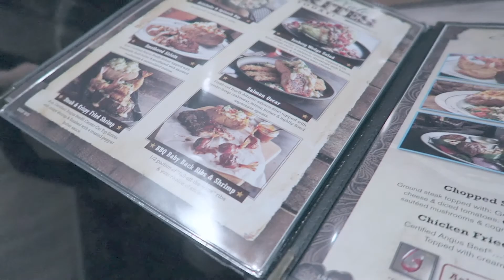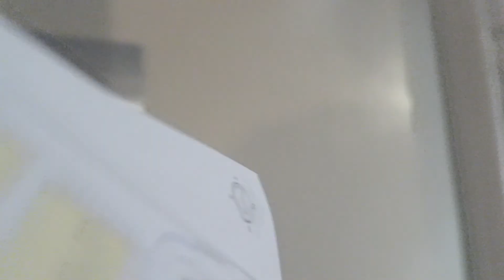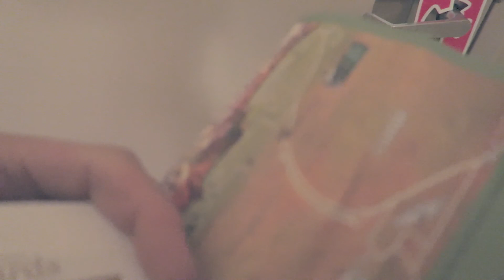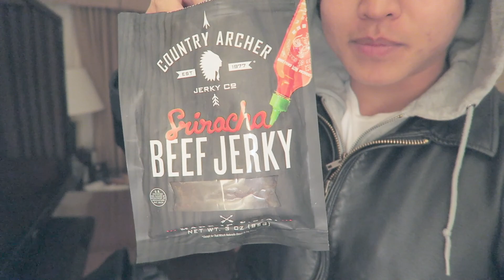พานั่งร้าน Steak สุดอร่อยสไตล์อเมริกันแท้ๆ | โรดทริปอเมริกา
ร้านสเต็ก ที่อร่อยที่สุด, เนื้อสเต็ก ร้านอาหารใน อเมริกา, แหล่งสเต็กที่ดีที่สุดใน อเมริกา Go America, สเต็ก อร่อยที่สุดในโลก